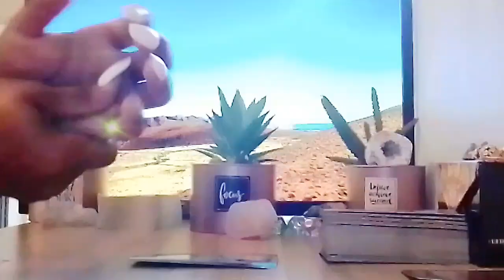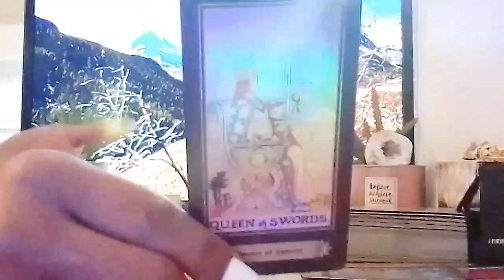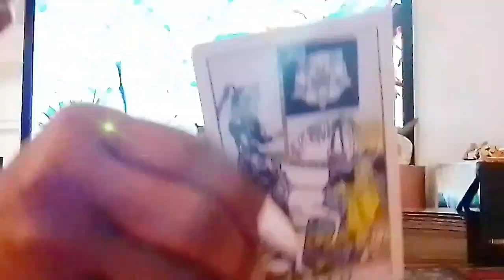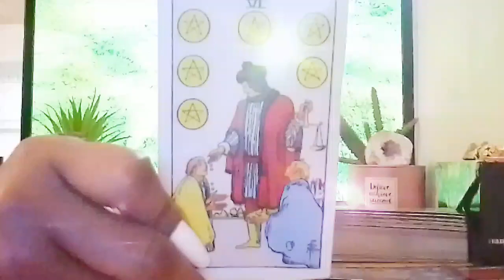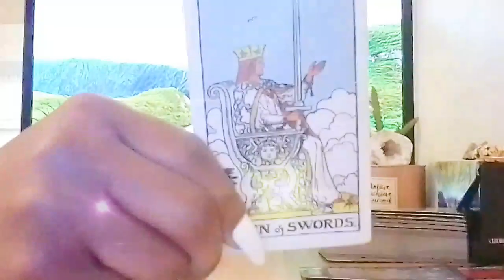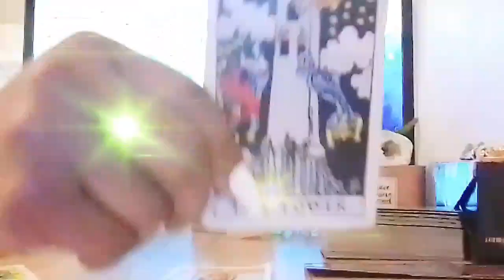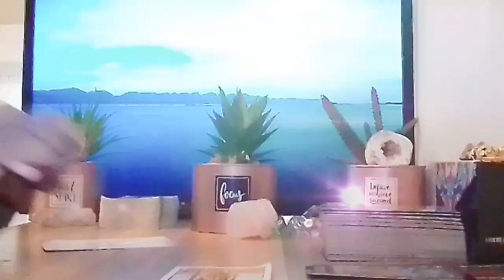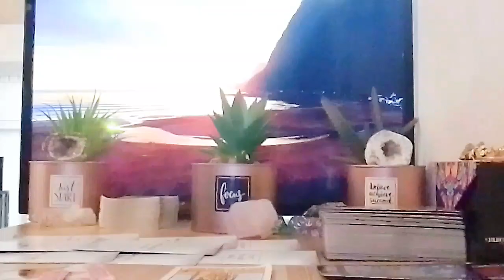Aquarius♒- Before you Go To Court Today? Spirit needs You to know about this before it happens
hey everyone👏 hope your enjoying this wonderful day, please if you haven't already take a moment of your time to like share and subscribe, turn your Post notifications on (ALL) so you'll never miss a reading love you guys 💕

one question (yes or no) are $11.11

I am a super Empath/professional psychic Tarot Reader, Healer, I provide & have provided Spiritual Counseling I am a Very powerful Version of the high priestess The sun is my ruling planet I have high vibrational energy & am able to channel different types of energy, I do collective readings general & personal readings for all zodiac signs, I am tapped into the Divine sprit, I have clairvoyance (vision) clairsenitence (Feeling) clairaudience (hearing)  Clairalience (Smells) As well as ESP, I've been reading tarot for quite sometime and ready, willing & able to to share my gifts with you and share all the info you need according to your Tarot Reading. I am hear to help you find the clarity & get the closure you need in your life, love, career, money, family, whatever, you need your spirit guides to assist you, I am able to tap into the spritual realm. I'm am very spritual but I don't do readings for the dead, 👻🤔🙅I don't play with Ouija boards, other than that thank you so much for joining me on my journey and allowing me to help you with yours.